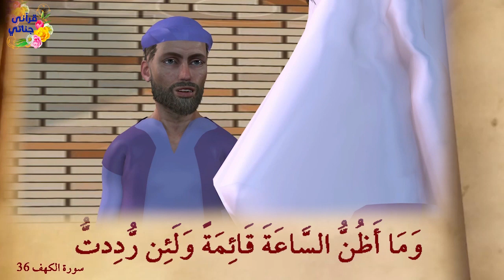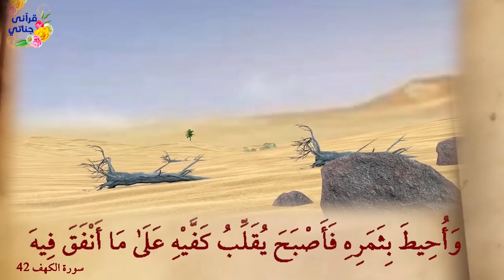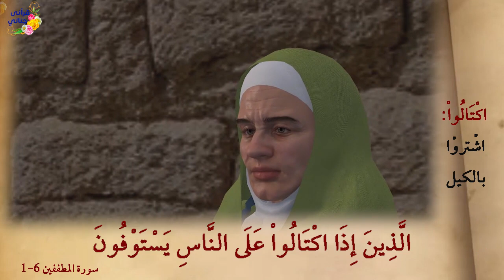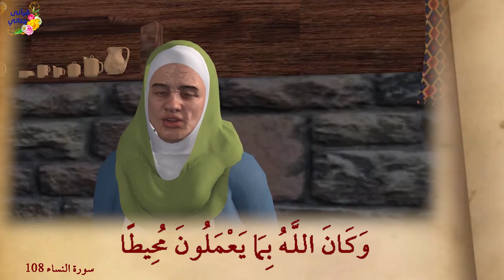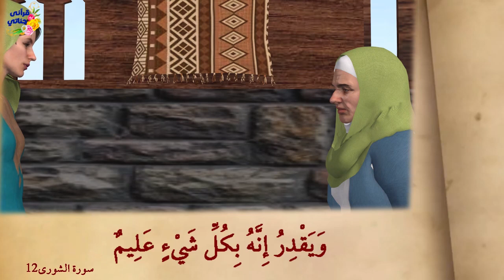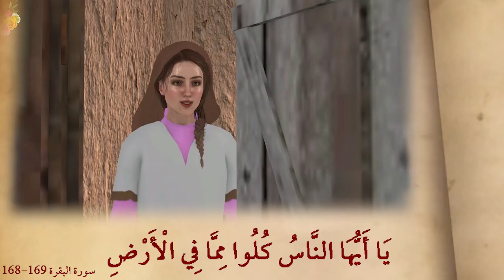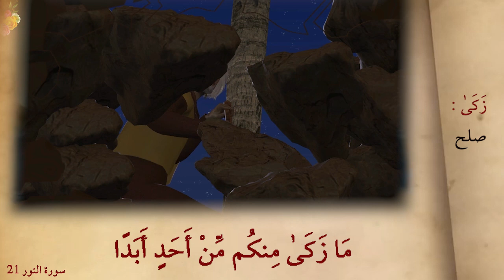من روائع القصص صاحب الجنتين وبائعة اللبن وبرصيصا